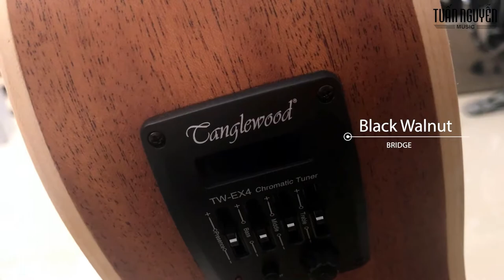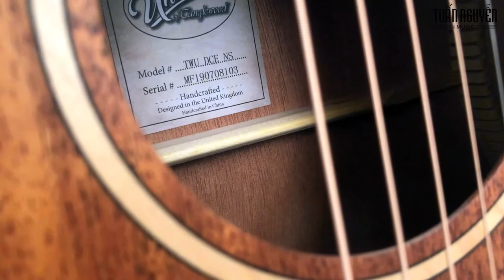Review đàn Tanglewood TWU DCE | Bán Tanglewood TWU DCE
© Bản quyền thuộc về TUẤN NGUYỄN MUSIC
© Copyright by TUẤN NGUYỄN MUSIC ☞ Do not Reup
🚫 If any producer or label has an issue with any of the uploads please get in contact  and it will be deleted immediately (this includes artists of the images used). Thank You!